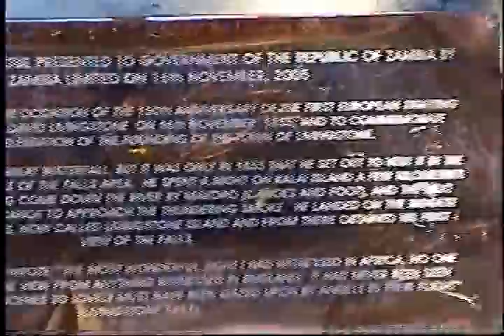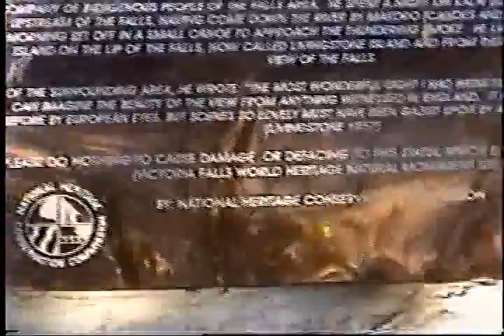victoria falls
no fishing line used